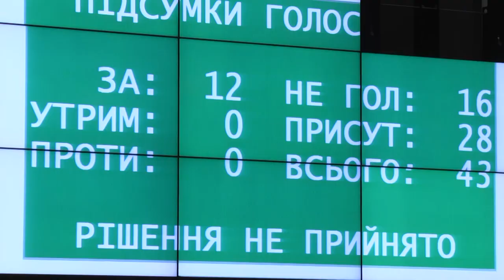Дитячий садочок «Світлячок» взяли на баланс міста. 15.12.2021